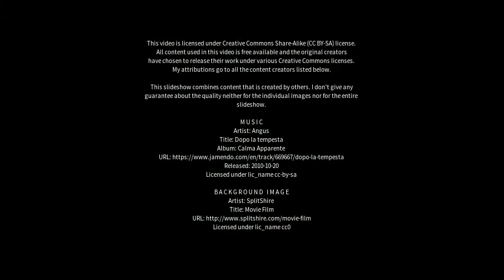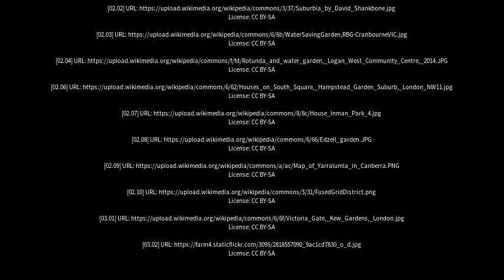Best places to visit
Best places to visit - Garden Suburb (Australia) Best places to visit - Slideshows from all over the world - City trips, nature pictures, etc.